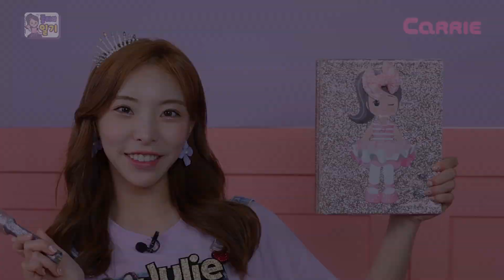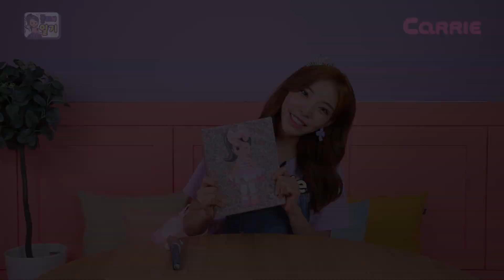[줄리의 일기] 아빠랑 어색해요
친구들! 줄리의 일기에 놀러 온 걸 환영해요~
줄리의 아빠가 출장에서 돌아오셨어요!
오랜만에 아빠를 본 줄리는 어색해서 아빠를 피해요!
과연 줄리는 아빠와 다시 친해질 수 있을까요?
그럼 줄리의 일기를 함께 열어봐요!